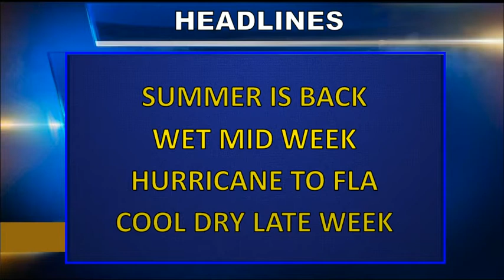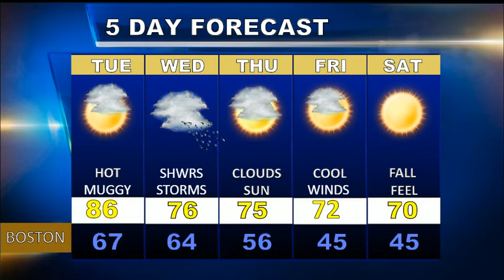Weatherblast Forecast Updated on 9/4/17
Sunny and warm in Boston today